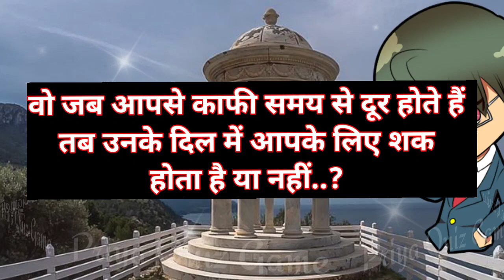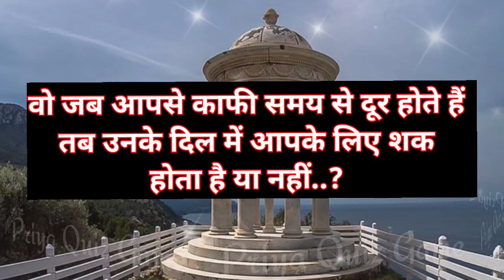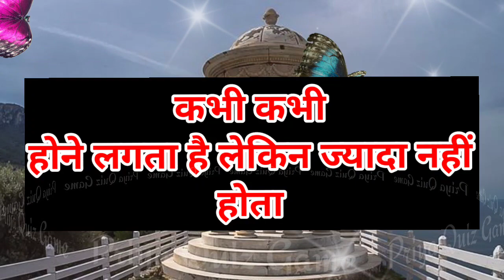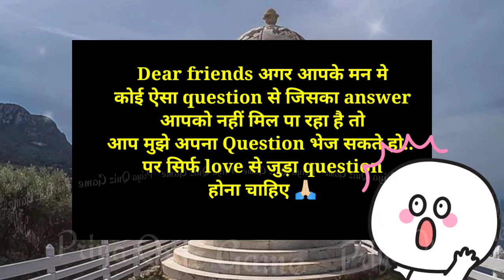wo jab aapse kafi samay se dur hote hai tab unke dil me aapke liye shak hota hai ya nhi | love game